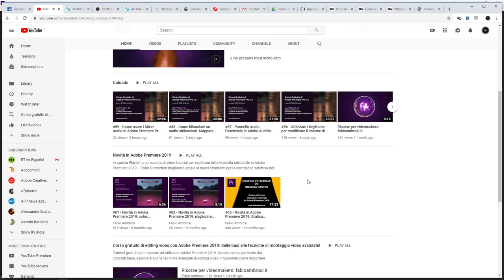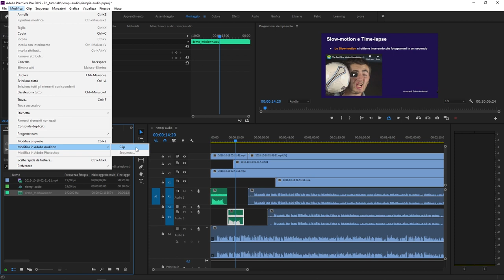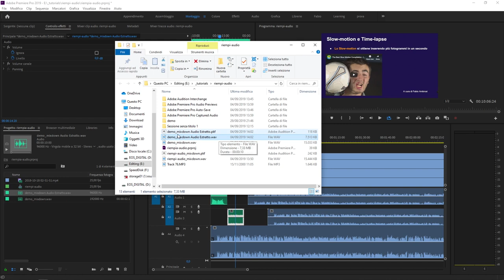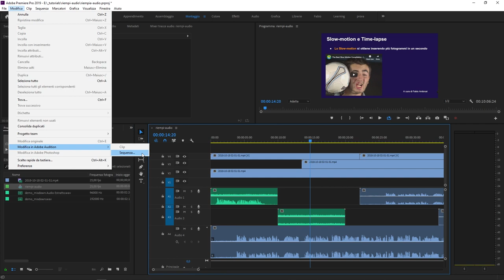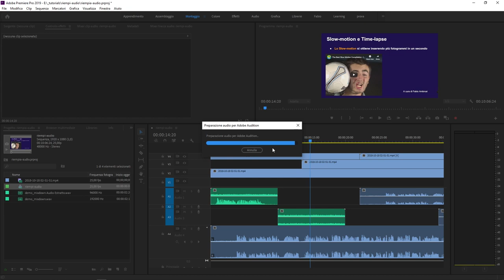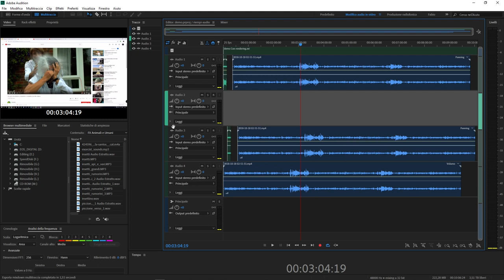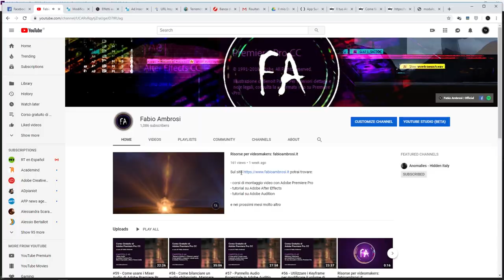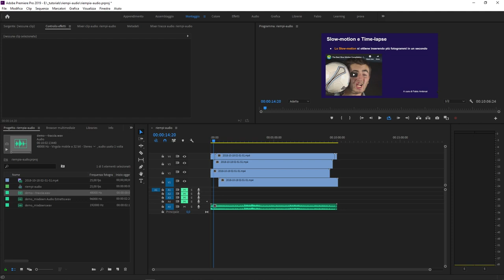#61 - Integrazione fra Premiere Pro e Adobe Audition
Corso Adobe Premiere: in questo video tutorial vedremo l'integrazione fra Adobe Premiere Pro ed Adobe Audition, in altre parole come modificare l'audio dei nostri progetti video direttamente in Audition. È possibile spedire e modificare in Audition sia le singole clip audio sia le sequenze di Premiere.